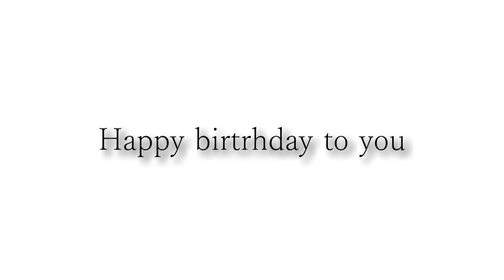Happy birthday Jason